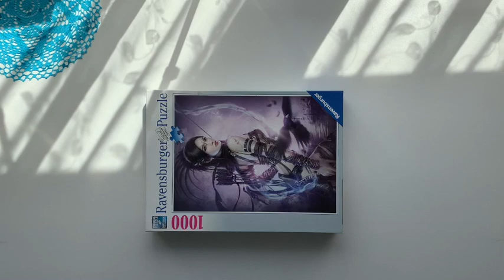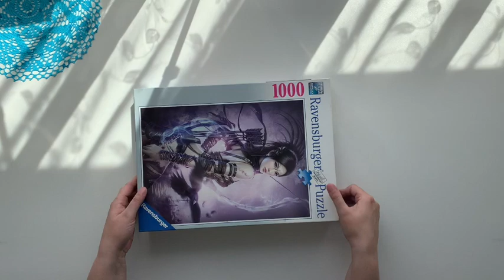Die Bogenschützin Puzzle bauen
Hi, dieses Puzzle ist mal etwas anderes als sonst. Jedoch auch eines meiner Lieblingsmotive, ich mag Fantasie auch in Puzzles :)
Also viel Spaß beim Zusehen!